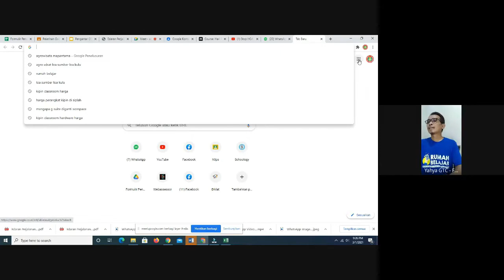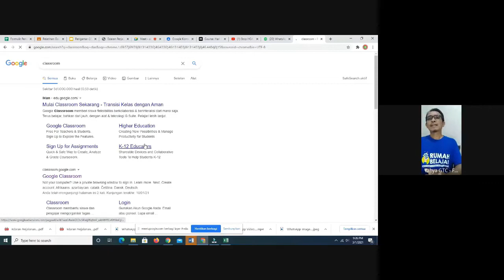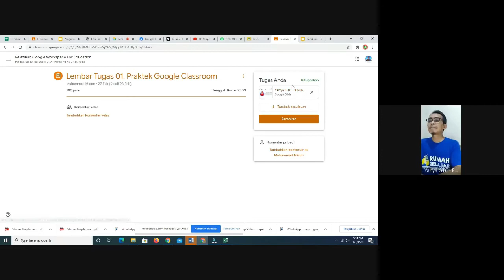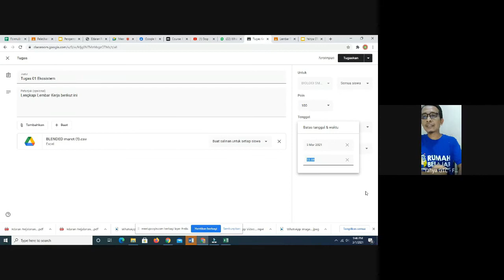Cara Pengiriman Tugas di Google Classroom Pada Pelatihan G Suite For Education Oleh Trainer M. Yahya